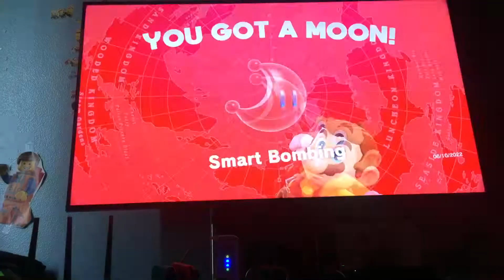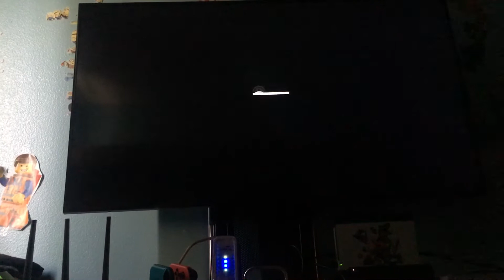Super Mario Odyssey Part 14